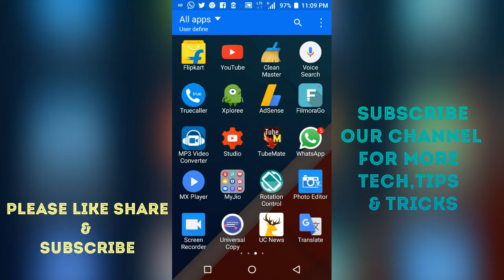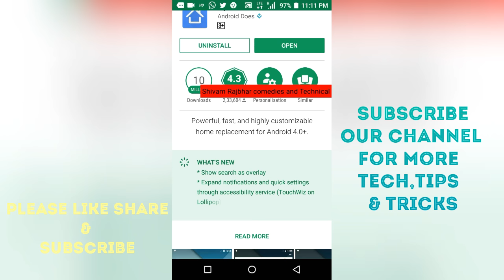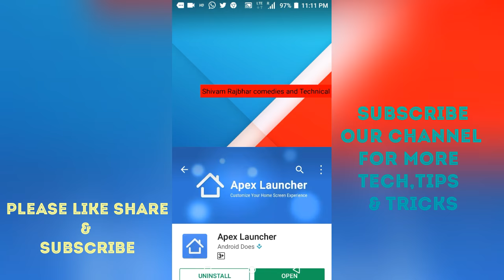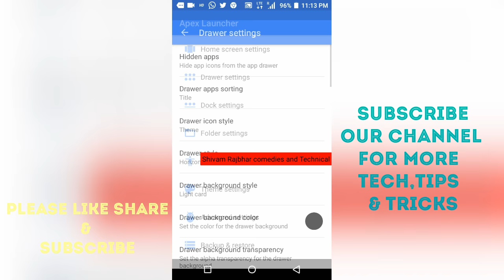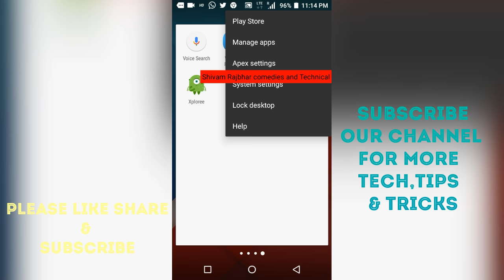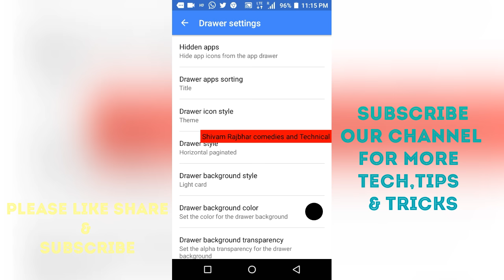How to hide any Android app in the mobile phone || कोई भी एन्र्डाएड एप्स अपने मोबाइल मे कैसे छुपाए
How to hide any Android phone in the mobile phone . Hello dosto Maine is video bataya hai ki aapko Kisi bhi Android app ko apne phone me kaise hide kare.
कोई भी एन्र्डाएड एप्स(Android app) अपने मोबाइल मे कैसे छुपाएकोई भी एन्र्डाएड एप्स(Android app) अपने मोबाइल मे कैसे छुपाए